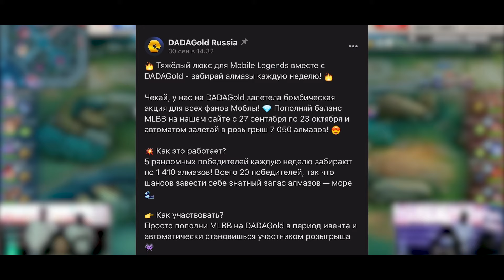ТОП 15 СИЛЬНЕЙШИХ ГЕРОЕВ ДЛЯ РАНГОВЫХ ИГР В МОБАЙЛ ЛЕГЕНДС / MOBILE LEGENDS: BANG BANG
Реклама. Cybershell Technology Limited Erid 2VtzqvrGFdL